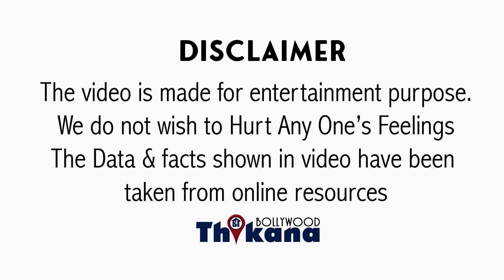BREAKING | Karan को खुशयों पे लगाया कलंक, 9 वी बार Same घटिया स्टोरी फिल्म बनाई तुमने